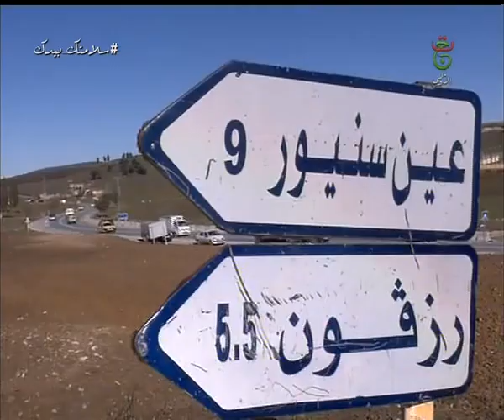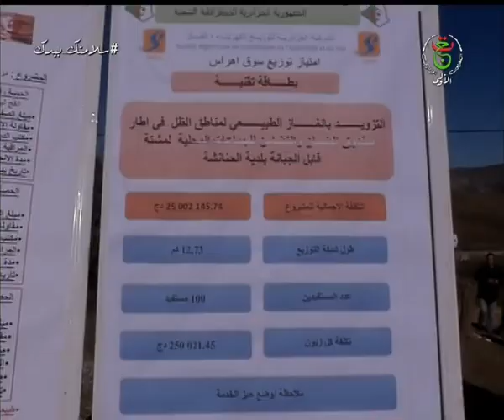سوق أهراس / ربط أزيد من 1000 عائلة بالغاز الطبيعي